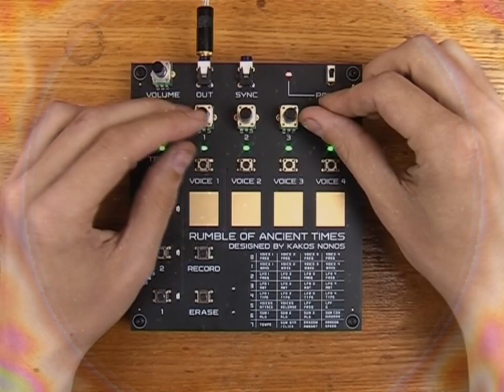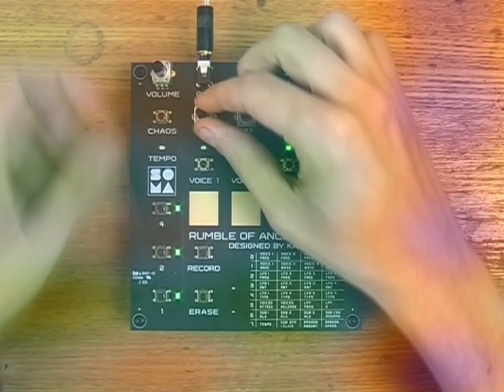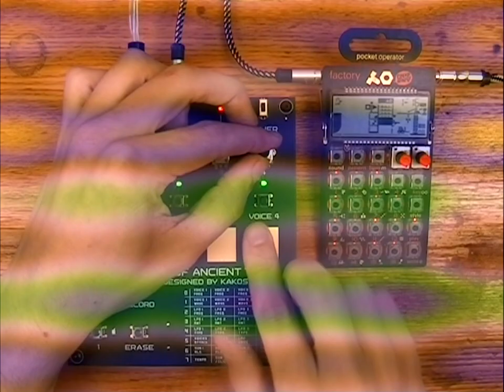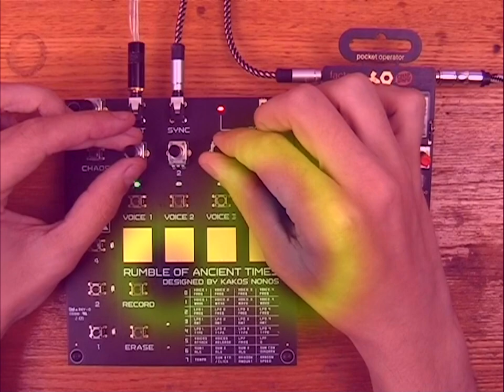Rumble of Ancient Times DEMO | No Talking